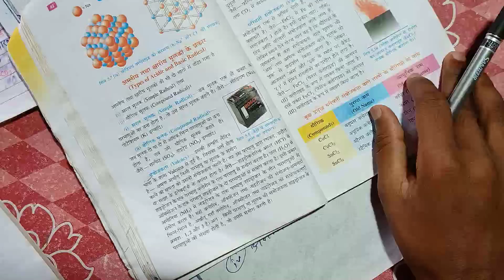bases chemical properties class 10th lecture-14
in this lecture detail discuss the chemical properties of bases for class 10th this lecture is also helpful all competitive exam for more lecture visit my YouTube playlist GK classes share like and comment